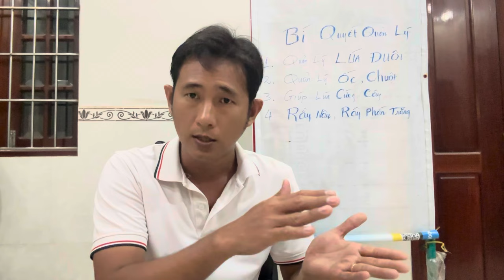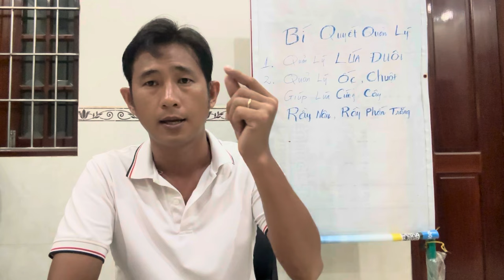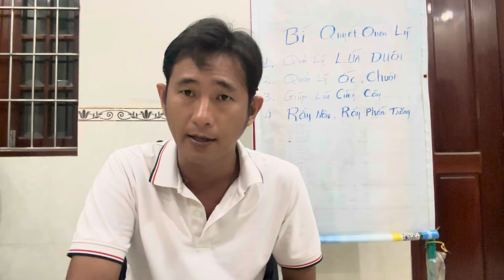Bí Quyết Quản lý Lúa cỏ, lúa đuôi